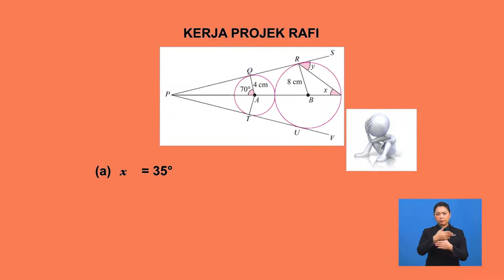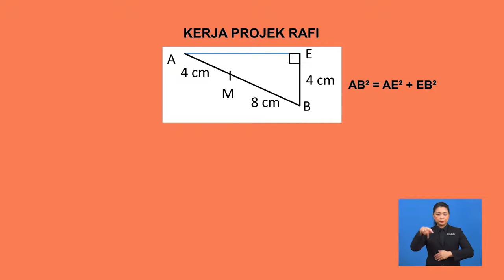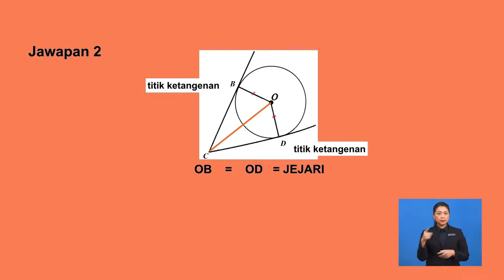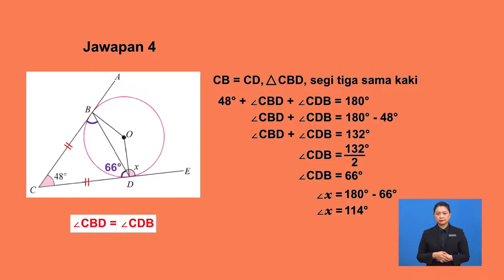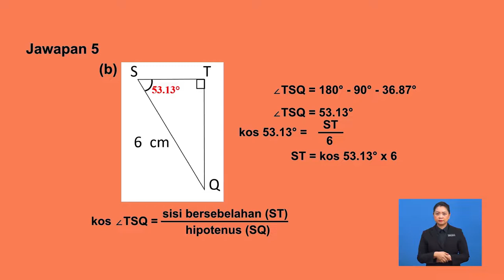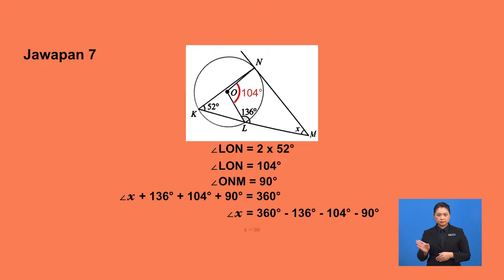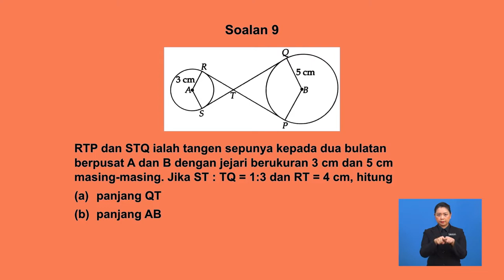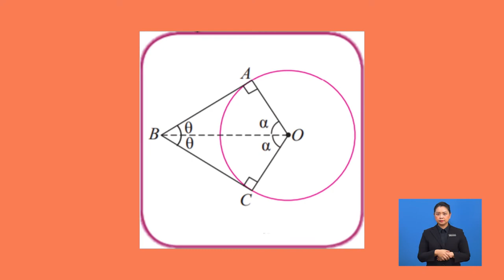Tingkatan 3 | Matematik | Bulatan - Sudut Dan Tangen Bagi Bulatan | R293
Tajuk ini membincangan ciri-ciri tangen kepada bulatan.